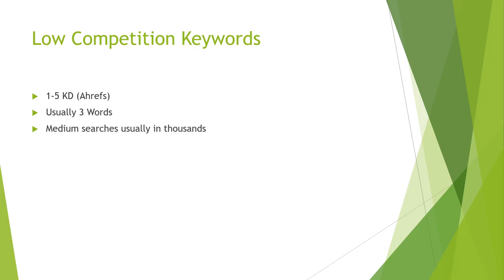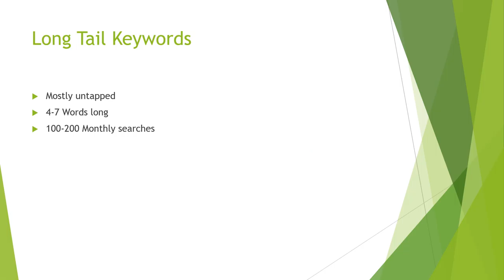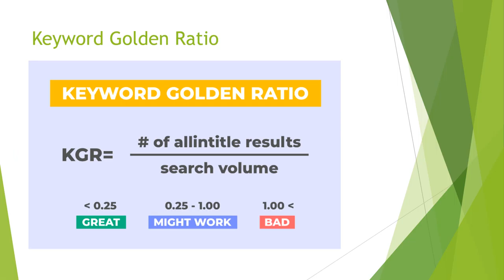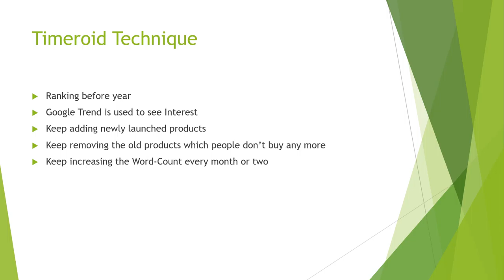4 Affiliate Keyword Research Strategies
Here are four strategies for conducting keyword research for affiliate marketing:

Identify the keywords that your target audience is using: Use tools like Google's Keyword Planner or Ahrefs to identify the keywords that your target audience is using to search for products or services related to your niche. These keywords can be used as the basis for your affiliate marketing efforts.

Analyze the keywords that your competitors are ranking for: Use tools like Ahrefs or SEMrush to see which keywords your competitors are ranking for in search results. These keywords can give you an idea of the types of keywords you should be targeting.

Look for long-tail keywords: Long-tail keywords are more specific, often longer phrases that are less competitive and may have lower search volume. However, they can be more valuable because they are more targeted and can often result in higher conversion rates.

Use local keywords: If you are targeting a local market, consider incorporating local keywords into your affiliate marketing efforts. For example, if you are promoting a product or service in a specific city, include the name of the city in your keyword research.

By using these strategies, you can identify high-quality keywords that will help you attract the right audience and improve the performance of your affiliate marketing efforts.

💥💥Vieo Chapters💥💥
00:00 Universal SEO Tool
00:48 Building Dofollow Comment Backlink
03:50 Building Dofollow Forum Backlinks
14:32 Ending

This video includes: